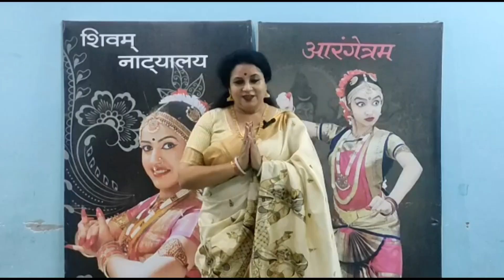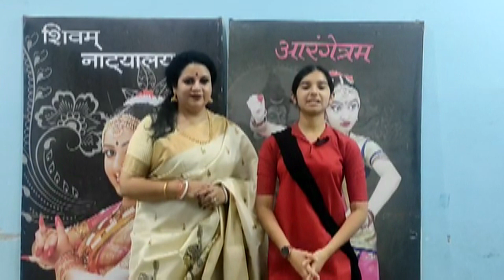MAHI LOHIYA INTERVIEW BHARATNATYAM ARANGETRAM - माही लोहिया इंटरव्यू भरतनाट्यम अरंगेत्रम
NEW R.K.VIDEO
     PLOT NO.410,1st.C.ROAD
SARDARPURA,JODHPUR[RAJ.] -INDIA
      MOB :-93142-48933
  DIRECTOR :- RAJU CHOUDHARY
   POSTER :- NEW R.K.VIDEO.JODHPUR
VIDEO EDDTING :- RAJKUMAR CHOUDHARY
VIDEO SHOOT :- RAJU CHOUDHARY
SPEECH :- GURU DR.MANJUSHA SAXENA
                            "SHIVAM NATYALAYA"
     AIR FORCE,C.H.B. & SUSHANT CITY,JODHPUR [RAJ.] INIDA
            SANCHALAK :- GURU DR.MANJUSHA SAXENA
ucer
er
heday#instagood#behindthescenes#filmproduction#videoclip
model
tography#weddingphotographer#k#viral#videoeditor